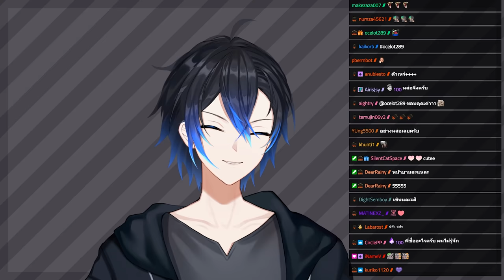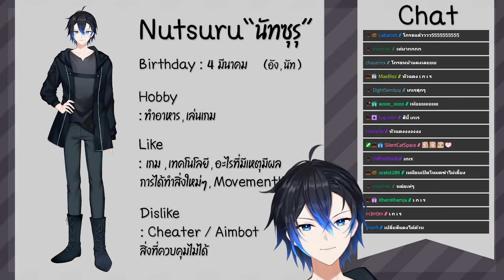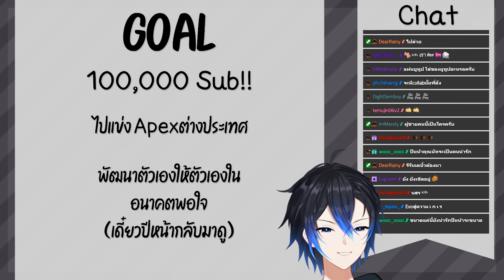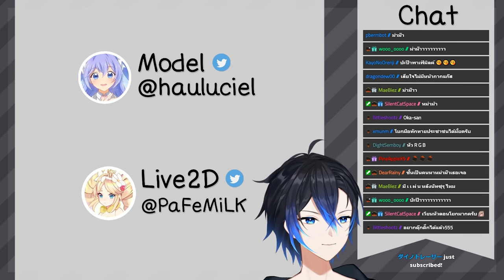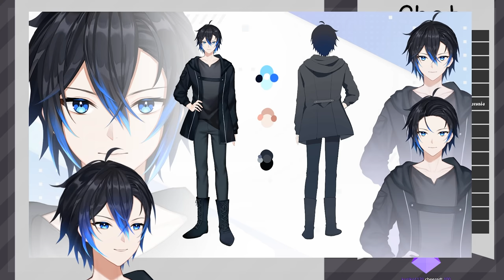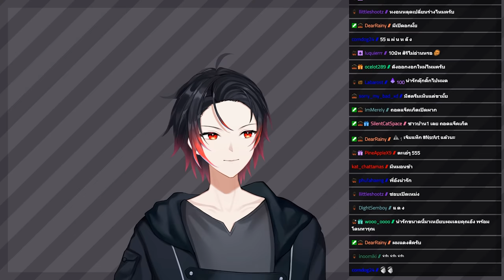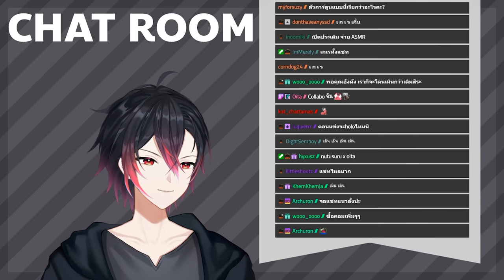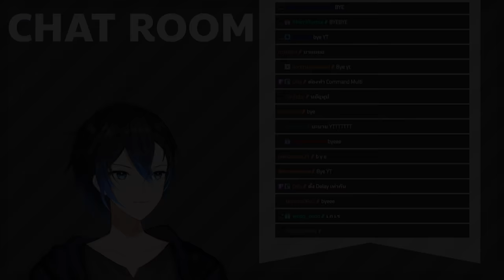【Debut Stream】Pro Player กลายเป็น Vtuber !!?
ตัดมาจาก Stream ใน Twitch นะ

Time Stamp
0:00 - เริ่ม
5:00 - แนะนำตัว
9:53 - Goal เป้าหมายที่วางไว้
12:46 - นักวาด / Rig
14:18 - Character Sheet
16:10 - Tag
16:49 - พูดคุย

Twitch.tv/NutsuruSama